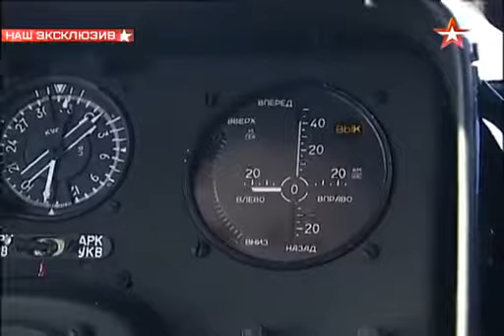Russian Ka-52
Полет на боку «Аллигатора»: уникальные кадры из кабины Ка-52